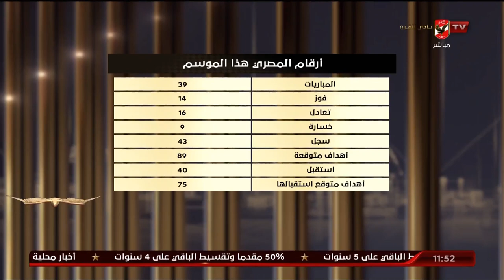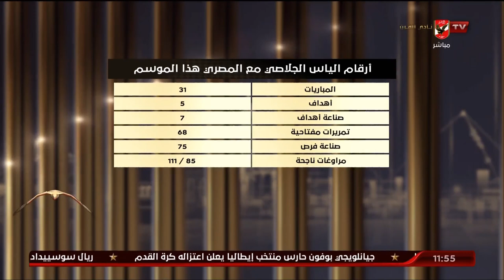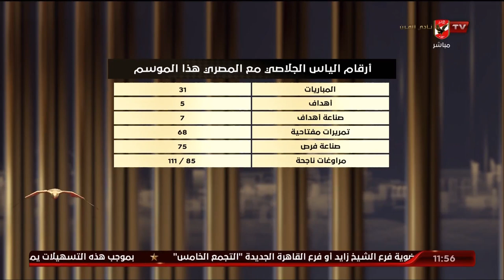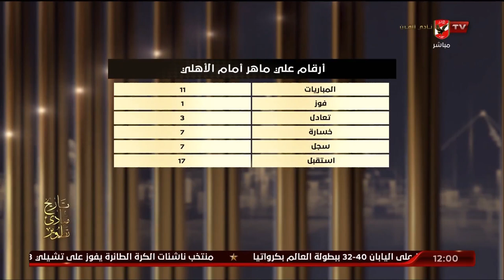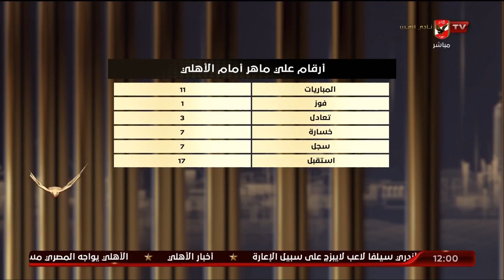اللقاء الكامل | صبري سراج وأيمن جلبيرتو في ضيافة البيت الكبير مع إسلام الشاطر | 2-8-2023